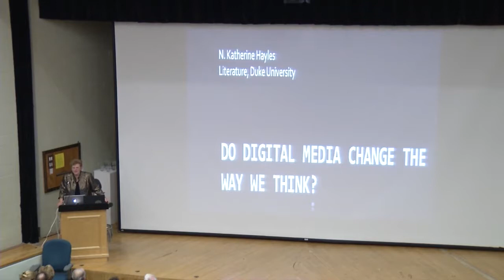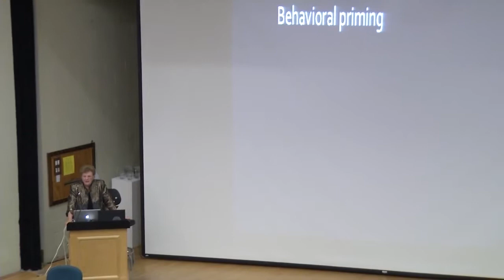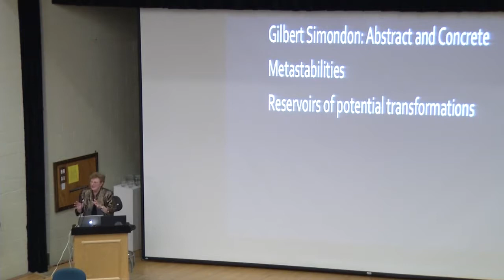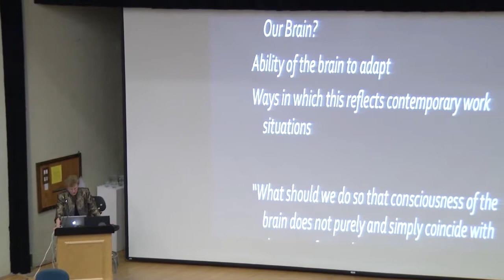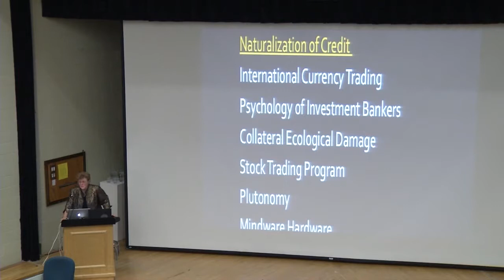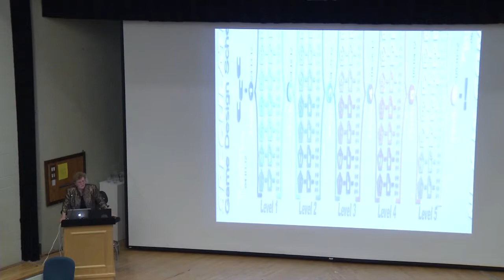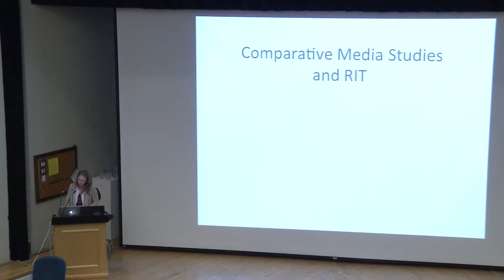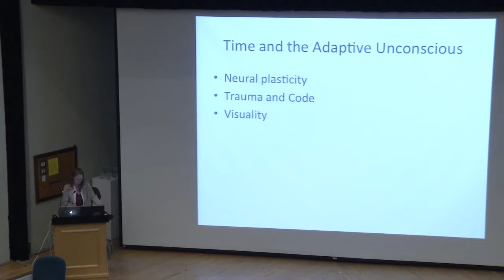2017 Eugene H. Fram Chair in Applied Critical Thinking Lecture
Intels Genevieve Bell has been called technologys foremost fortune-teller—a social scientist who traces the roots of hopes, fears and anxieties that frequently accompany new technologies..